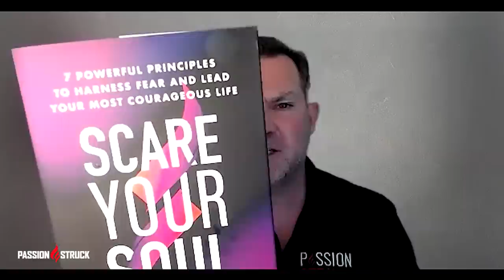Conquer Your Fears: Empowering Strategies for Building Courage and Scaring Your Soul | Scott Simon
Unlock the limitless potential within you by developing unstoppable courage! Join me and my special guest, Scott Simon, as we reveal the transformative power of simple yet powerful daily actions that will conquer your fears and propel you toward a life without limits.

The Passion Struck Podcast is HERE!! Listen, follow, and rate wherever you listen to your favorite podcasts OR watch here on YouTube. New episodes drop every Tuesday, Thursday, and Friday!
Are you tired of empty platitudes and vague advice on how to be brave? Feeling frustrated and stuck in your quest to cultivate courage? It's time to break free from apprehension and embark on a journey of fearless living. In this episode, we dive deep into practical strategies for building courage, embracing wonder, and shattering self-imposed limitations. Join us as we explore actionable steps toward a fulfilling and daring existence. Get ready to conquer your fears and unleash your true potential. Say goodbye to hesitation and hello to an empowered, audacious life. Don't miss out on this transformative discussion.

Scott Simon, the visionary behind the Scare Your Soul movement, is an acclaimed author, speaker, and coach who specializes in helping individuals harness their inner courage to lead more fulfilling lives. Drawing from his own experiences of overcoming fear and bullying, Scott has inspired countless people worldwide through his TED Talk, guiding them to expand their comfort zones and build confidence through small, intentional actions. In his latest book, Scare Your Soul, Scott shares seven powerful principles for harnessing fear and leading a courageous life. With a passion for making a positive impact on others, Scott also coaches individuals on creating fulfilling lives after divorce.

--►Purchase Scare Your Soul (Amazon Link)

Time stamps
0:00 Introducing Scott Simon
3:27 How fear is meant to keep us safe
9:42 Do one thing every day that scares you.
16:28 Taking power back and being courageous
22:28 Adopting a simple courage practice.
29:20 Why fear is the first impact of adversity
33:45 The power of courageous action.
39:17 Scare your Soul
43:59 Gratitude, adventure, energy and curiosity.
49:29 The 7 principles of scare your soul
52:56 Cultivating a sense of awe.
57:01 How to become part of the scare your soul movement

 passion struck john miles john r miles passion struck podcast